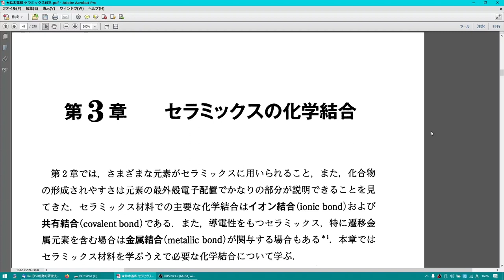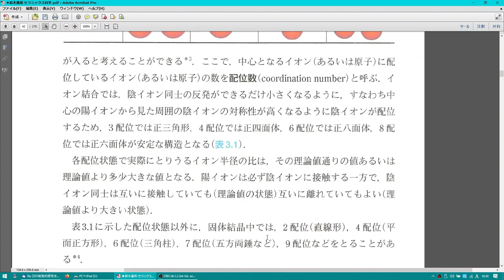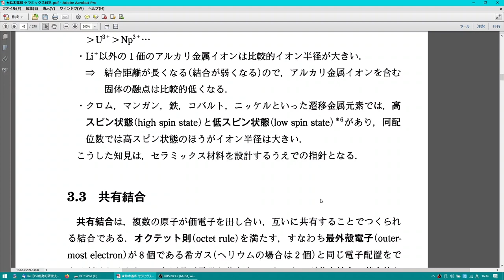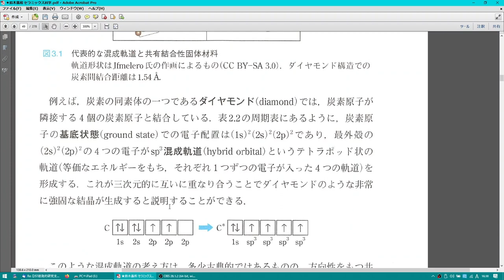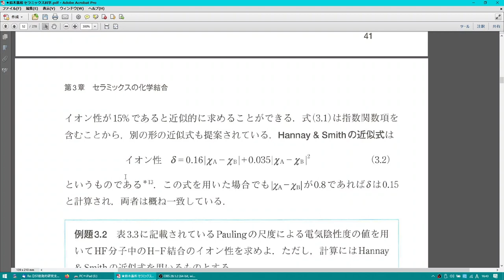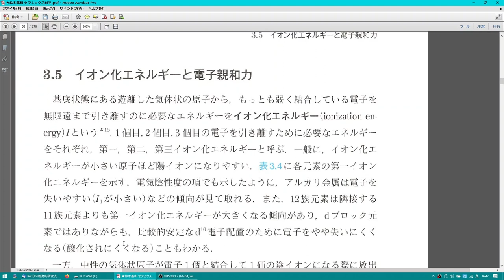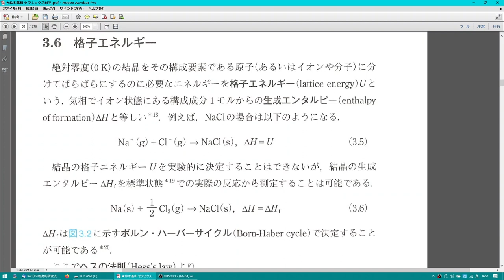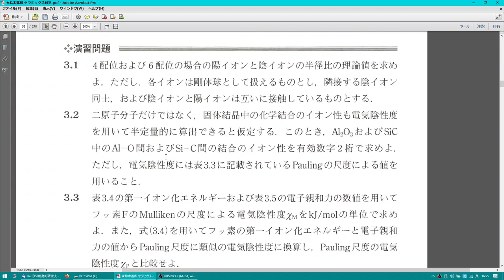セラミックス科学03 セラミックスの化学結合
はじめに（抜粋）

本書の主な読者層は、学部2、3年生（高専では5年生から専攻科１年生）前後の学生や、セラミックスに関心のある社会人技術者・教育関係者の方々だと想定し、分かりやすさを重視した内容とすることで、使いやすい1冊となるように心掛けた。本書の各章がコンパクトで読みやすい内容となっているのは、半年間15回程度（筑波大学では20回程度）の講義用テキストとして受講者と教員の両者が共に使いやすくするようにデザインしているためである。

エキスパート応用化学シリーズの基本コンセプトは、「学部2年生～4年生向けのテキストシリーズであり、基本概念を丁寧に解説し、その基本概念が実際の応用においてどのように活用されているのかについても幅広く紹介する」、というものである。本書でも基礎から応用までをバランス良く解説することとし、数式は必要最低限にとどめることで、まずは定性的にセラミックス科学の全体像が理解できるように心掛けた。

講談社の五味研二さんには、本書の企画から出版に至るまで、終始大変お世話になった。この本が世の中に出ることができたのは、まさに同氏のおかげである。本書を執筆するに際し、多くの図版の転載を快く許諾していただいた原著者の皆様や日本セラミックス協会および各出版社の皆様に深く感謝する。